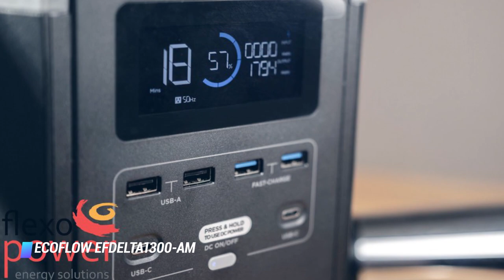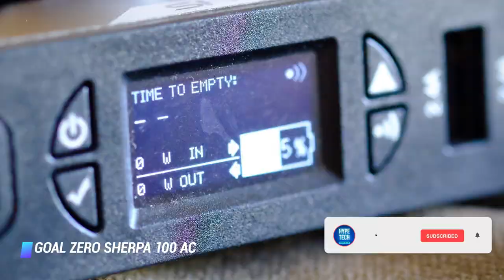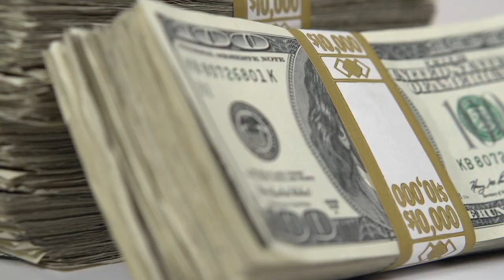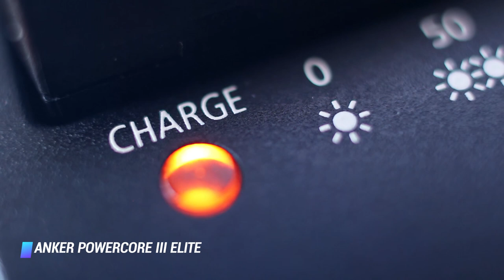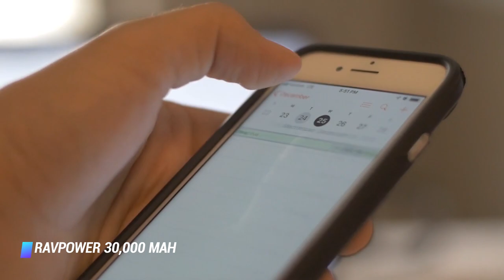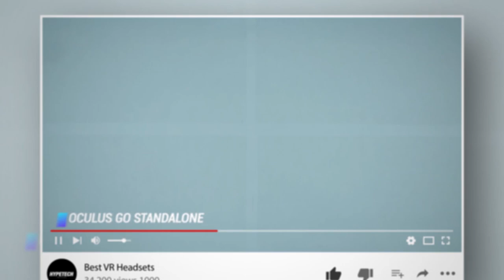Best Portable Laptop Batteries in 2024 - How to Choose a Good Battery for your Laptop?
Top 7 best portable Laptop Batteries
✨ EcoFlow EFDELTA1300-AM Portable Power Station
✨ Omnicharge Omni Ultimate Portable Battery Pack
✨ Goal Zero Sherpa 100 AC Portable Power Bank
✨ Nimble CHAMP Pro Portable Battery Pack
✨ RAVPower 20,000 mAh
✨ Anker PowerCore III Elite
✨ RAVPower 30,000 mAh

▬▬▬▬▬▬▬▬▬▬▬▬▬ INFOS ▬▬▬▬▬▬▬▬▬▬▬▬▬

HypeTech is a participant in the Amazon Services LLC Associates Program, an affiliate advertising program designed to provide a means for sites to earn advertising fees by advertising and linking to Amazon.com. As an Amazon Associate we earn from qualifying purchases.

Related Words : mophie powerstation ac, external laptop battery charger hp, portable laptop charger mac, maxoak laptop power bank, laptop battery booster, portable laptop charger hp, portable laptop charger amazon, hp laptop power bank, mophie powerstation xxl, mophie powerstation usb-c xxl universal battery review, mophie power boost xxl review, mophie powerstation xxl airplane, mophie powerstation plus, mophie powerstation mini manual, mophie powerstation plus mini, mophie powerstation 8x, mophie encore 20k, mophie powerstation amazon, mophie power boost xxl 20800, mophie power boost xxl manual, mophie powerstation review, which mophie powerstation is best, how long to charge mophie powerstation xl, mophie powerstation mini 4000mah, mophie powerstation mini wireless, mophie powerstation verizon, mophie powerstation wireless, mophie powerstation 6000 universal battery with lightning connector, mophie powerstation plus best buy, mophie powerstation manual, best mophie powerstation, mophie powerstation xl 10000 mah 3562b, portable power supply with outlet, portable charger, mophie powerstation ac best buy, mophie powerstation ac review, mophie powerstation ac amazon, mophie powerstation ac macbook pro, mophie powerstation ac manual, mophie powerstation ac vs, mophie powerstation ac uk, mophie powerstation ac airplane, best portable laptop charger, travel laptop charger, laptop power bank price, smallest laptop charger, mophie powerstation ac not charging, mophie powerstation ac buy, mophie usb c 3xl, mophie powerstation usb-c power delivery xxl, mophie usb-c 3xl, 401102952 mophie, mophie 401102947, best buy battery pack for iphone, mophie powerstation 3xl review, mophie powerstation usb-c review, mophie powerstation usb-c xxl review, mophie powerstation usb-c xxl australia, mophie usb c xxl, mophie powerstation usb-c xxl universal battery, mophie usb c xxl review, mophie powerstation xxl 2000 mah space grey, mophie powerstation xxl review, mophie powerstation xxl usb c, mophie powerstation xxl case, mophie powerstation xxl manual, powerstation usb-c xxl macbook pro, powerstation usb-c xxl amazon, mophie powerstation usb-c xxl manual, mophie powerstation 6.2k manual, how to charge mophie powerstation plus, mophie powerstation xl, mophie powerstation 6000 manual, mophie charging instructions, mophie powerstation xl how long to charge, how long does it take to charge a mophie powerstation, mophie powerstation xxl usb type c 19500 mah, powerstation usb-c xxl review, mophie powerstation xl space grey, mophie powerstation xl manual, mophie powerstation wireless xl, mophie powerstation mini, mophie powerstation xl best buy, mophie powerstation xxl space grey, mophie xxl usb c, mophie powerstation mini pink, mophie powerstation 6000, mophie powerstation 6000 mah, mophie powerstation best buy, mophie portable charger, mophie powerstation charge time, mophie powerstation, portable pc battery, portable laptop power bank, external battery pack for laptop, power bank for macbook pro 2018, maxoak apple macbook charger, power bank for lenovo laptop, power bank for hp laptop, power bank for macbook pro 2015, best laptop charger, best universal laptop charger 2018, external battery for laptop, portable laptop charger walmart, best portable charger, portable laptop charger best buy, mophie usb pd, mophie powerstation pd review, mophie powerstation pd xl, mophie powerstation usb-c 3xl, mophie powerstation usb-c 3xl review, mophie powerstation usb-c 3xl battery, mophie powerstation usb-c xxl not charging, mophie powerstation xxl best buy